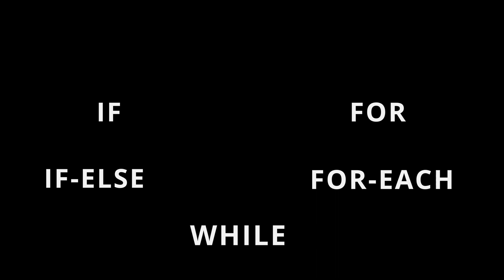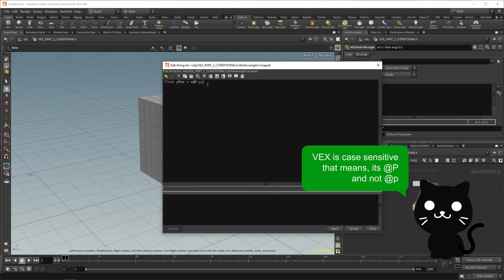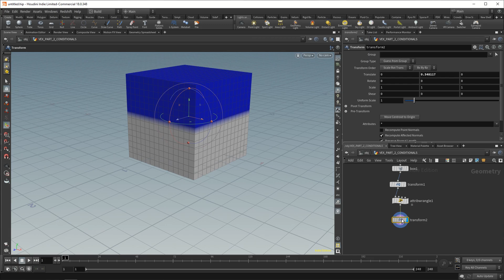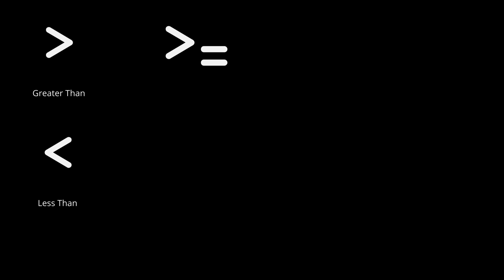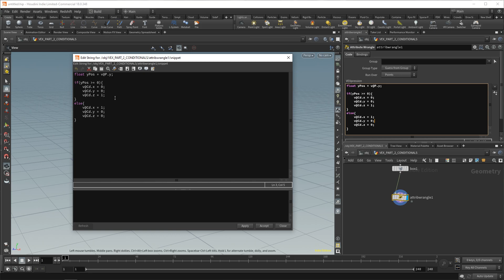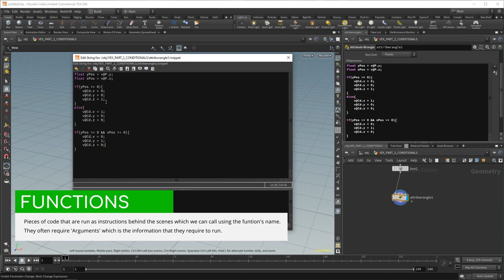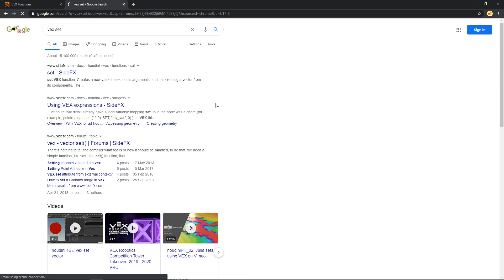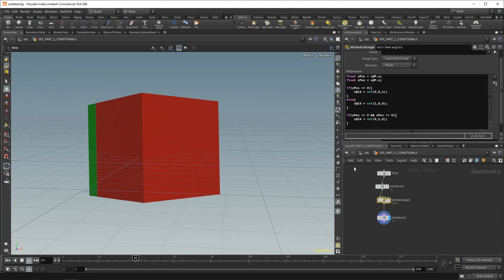VEX Isn't Scary - Part 2: Conditionals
Welcome to 'VEX Isn't Scary'! This is a continuation of the 'Houdini Isn't Scary' series and covers how to code in Houdini and use that code to drive your 3D work. Now, it is available here on our channel so that you can easily access it.

In part 2, we go over conditionals. This lesson reiterates a lot of what we covered in Part 1 but now with the inclusion of Conditionals. Conditionals let you control the logical flow of the code. You will explore the anatomy of an if-statement and how you can use conditionals to do things that are difficult to do with any other node in Houdini.